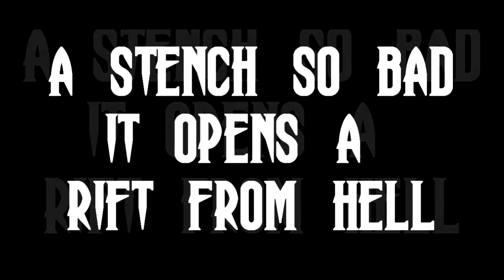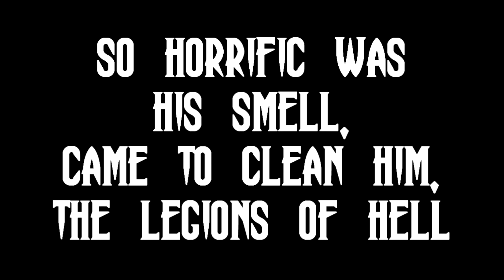The Stench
HAPPY HALLOWEEN!!

The horrific stench of a sock is enough to summon demons from hell!